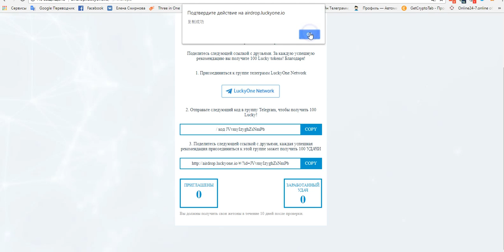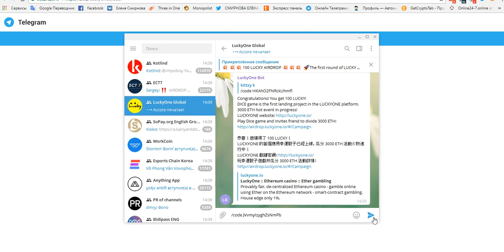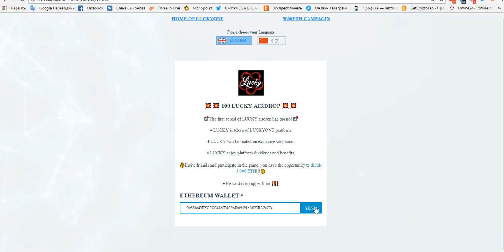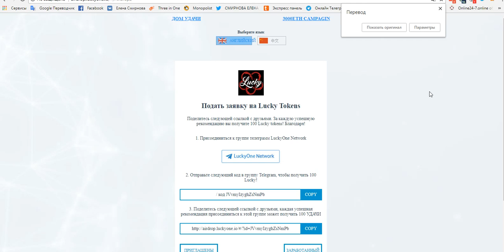Новый Airdrop получаем монеты